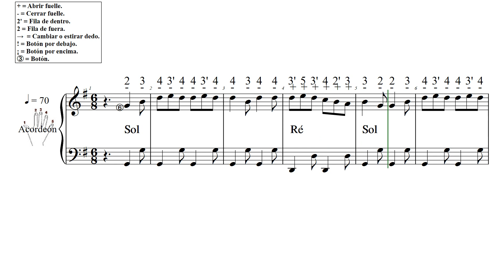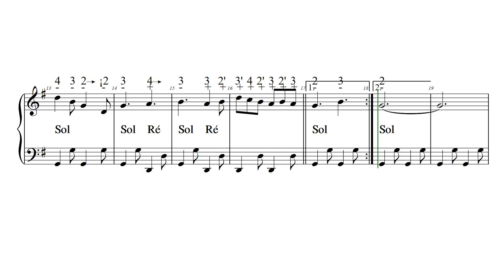CORENTA VAL VARAITA L